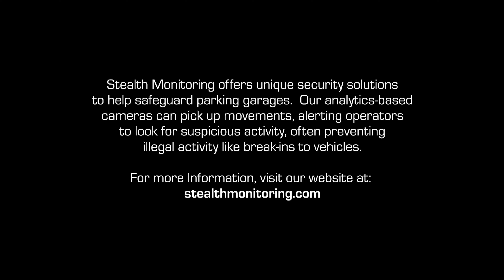Large fight broken up at a Texas apartment community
Just before 11:30 one night, a Stealth Monitoring security operator saw several people in a physical altercation at a Texas apartment community.

Our monitoring operator called police. Responding officers arrived, arrested one person while the rest of the group dispersed.

For more information about live video monitoring for multifamily communities,